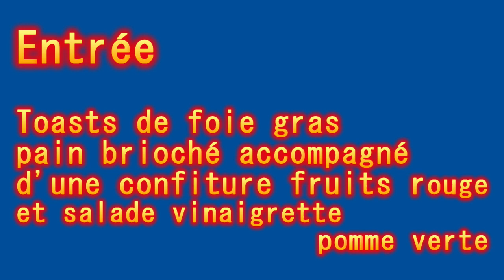REVEILLON 2022-2023 JPS en chantant - EMBARQUEMENT N°1